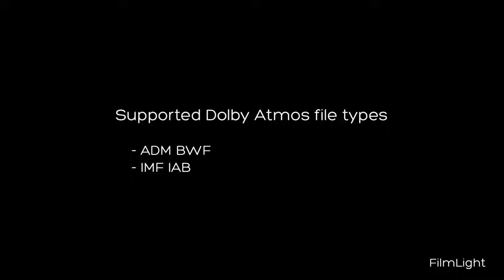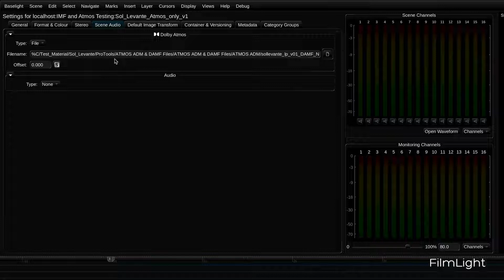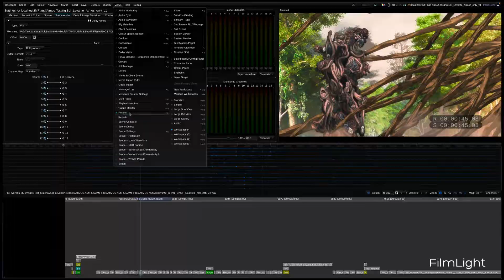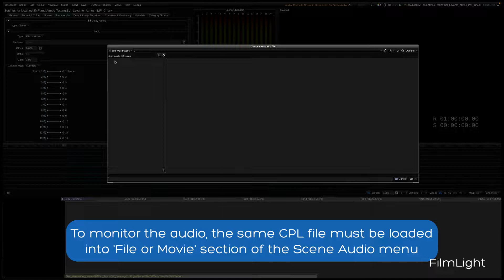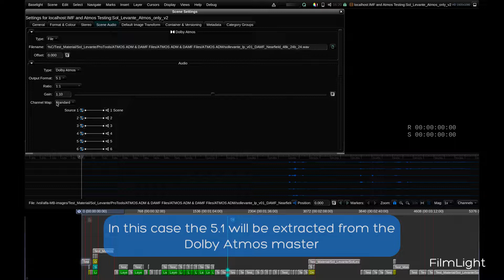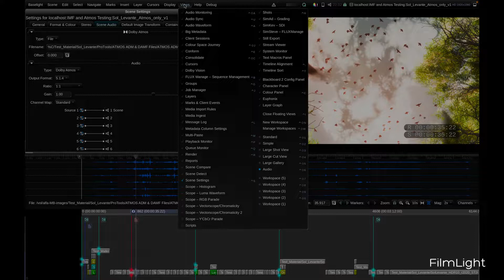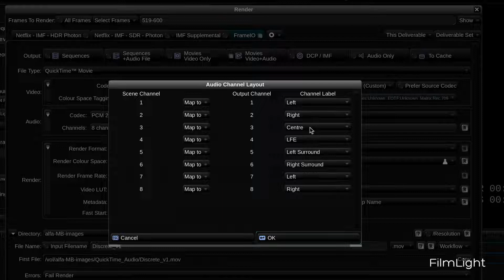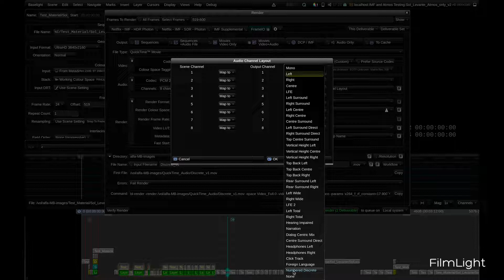Dolby Atmos in Baselight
A quick look at the new Dolby Atmos file support as well as export options for IMF pacakges and QuicxkTime files.